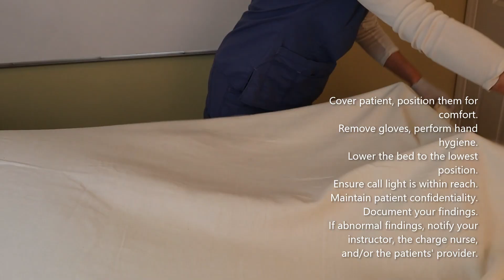Focused Abdominal Physical Assessment Head-to-Toe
Physical assessment is the baseline of everything we do in nursing and is the first step in the nursing process.This video includes the demonstration of a focused abdominal assessment in a head-to-toe fashion. It emphasizes the order of inspection, auscultation, percussion, and palpation.

You may also find these other videos in my the PHYSICAL ASSESSMENT PLAYLIST of my channel Nursing School explained helpful: